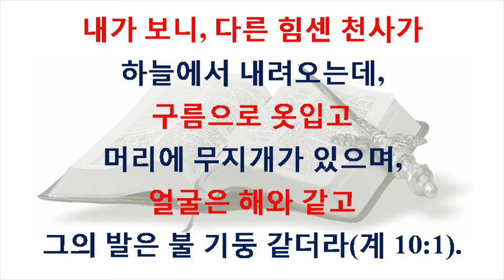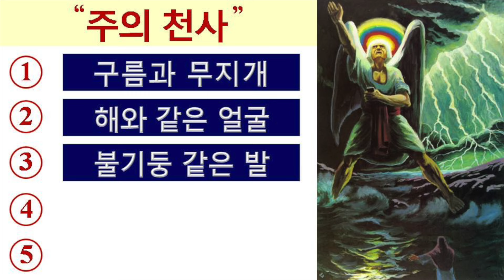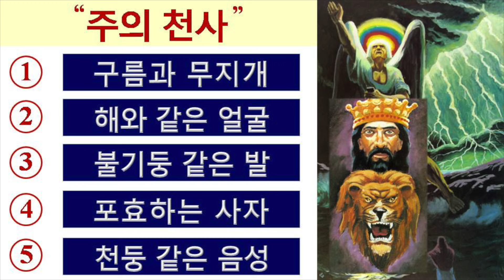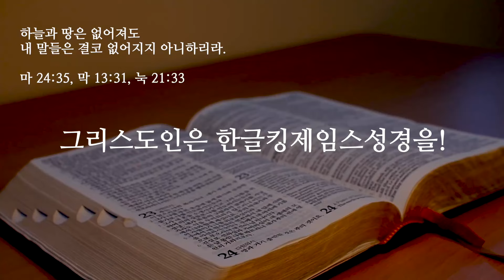작은 책, 일곱 천둥과 함께 등장하는 힘센 천사! 요한계시록 10장에 나오는 힘센 천사와 일곱 천둥은 누구이며 무엇인지 아는가?(한글킹제임스성경/성경침례교회 담임목사 박승용)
힘센 천사와 일곱 천둥, 또 그가 들고 있던 작은 책은 무엇인가?

요한계시록 8,9장에서 여섯 번째 나팔까지 울린 가운데
10장에서는 작은 책과 신비스러운 일곱 천둥이 등장한다

이는 힘센 천사와 함께 등장하는데
하늘에서 내려오는 이 힘센 천사는

구름으로 옷입고
머리에 무지개가 있으며
얼굴은 해와 같고
그의 발은 불기둥 같다

그리고
그의 손에 작은 책이 펴 있고
그가 사자가 포효하는 것 처럼 큰 소리로 외칠 때
일곱 천둥이 소리를 발한다.

힘센 천사와 일곱 천둥, 또 그가 들고 있는 작은 책이 무엇인지
이 영상을 통해 확인해 보라

▣ 요한계시록 제2권 [일곱 봉인과 일곱 나팔] 도서 소개

【그리스도인은 한글킹제임스성경을!】

당신에겐 바르게 보존된 성경이 있습니까?

 KBBS는 이 목적을 위해 마련된 인터넷 방송으로, 예수 그리스도의 다시 오심을 소망하며  [한글킹제임스성경]에 기초한 복음과 진리를 전파합니다.

【성경대로 믿고 실행하는 국내 및 해외 지역 교회들】
   경기도 김포시 고촌읍 장곡로 39

   전남 나주시 건재로 351-39

   부산광역시 연제구 해맞이로 109번길 58(거제동)

   전라남도 순천시 별미길 18, 8층(남내동)

     인천광역시 미추홀구 주승로 188, 4층(관교동, 세동빌딩)

   충청북도 청주시 상당구 용암동 2609번지, 남영빌딩 4층

   강원도 강릉시 강릉대로 403, 삼영빌딩 4층

   대전광역시 중구 오류로 60, 4층

   강원도 원주시 학성동 1015번지(법원샛길)

   전라북도 전주시 덕진구 견훤로 300, 4층 (인후동1가)

   강원도 철원군 갈말읍 명성로 139번길 33

   제주시 조천읍 조와로 1길44

   경상북도 안동시 합전 2길 30 2층

   대구광역시 동구 동부로 32, 3층

   Unit 9, No 19 Calingford Road, Epping N.S.W. Australia, 2121

· KBBS에 인용된 모든 말씀과 찬양은 [한글킹제임스성경] 입니다.
 [성경침례교회]로 문의주십시오. 📞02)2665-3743 / 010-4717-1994